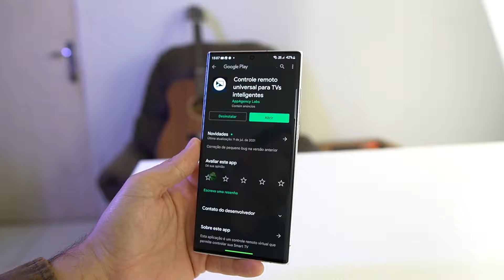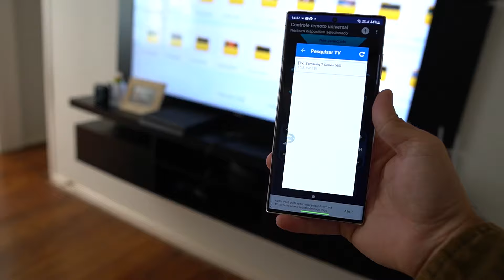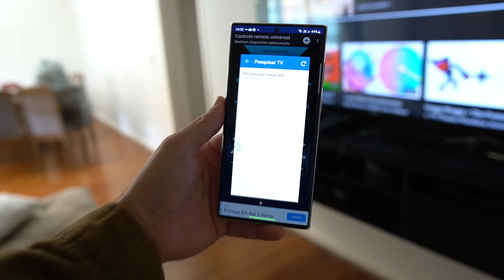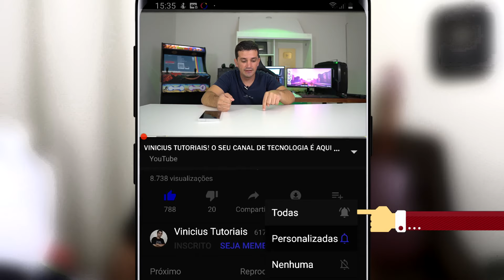ESSE SIM!! É o MELHOR APLICATIVO para CONTROLAR sua TV!!! ADEUS INFRAVERMELHO!! ATUALIZADO 2022!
Com certeza você já deixou o controle remoto da sua TV e não lembrou?! Ou até mesmo pode ter um controle que não esta funcionando tão bem ou esta com a pilha fraca!? Esse aplicativo vai transformar o seu celular ou Tablet Android em um controle remoto para qualquer Smart TV.